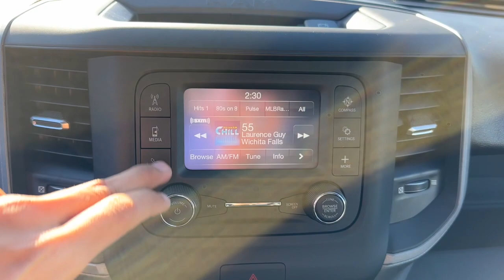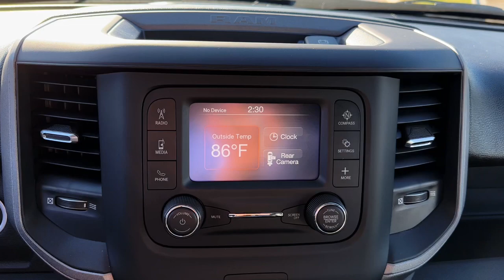2024 Ram 2500 Overland Park, Lenexa, Shawnee Mission, Olathe KS, Kansas City, MO R24175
BILLET SILVER METALLIC CL New 2024 Ram 2500 Tradesman 4x4 Crew Cab 6 4  Box  available in Overland Park, Kansas at Reed Chrysler Dodge Jeep Ram Overland Park. Servicing the Lenexa , Shawnee Mission, Olathe KS, Kansas City, MO area.
2024 Ram 2500 Tradesman 4x4 Crew Cab 6 4  Box - Stock#: R24175

7020W Frontage Rd.

Tradesman trim. Keyless Start  Onboard Communications System  Back-Up Camera  Tow Hitch  WHEELS: 18  X 8.0  STEEL  POWER HEATED FOLD TELESCOPE MIRRORS  ENGINE: 6.4L V8 HEAVY DUTY HEMI MDS  TRANSMISSION: 8-SPEED AUTO (8HP75-LCV... TRADESMAN LEVEL 2 EQUIPMENT GROUP  4x4. Warranty 5 yrs/60k Miles - Drivetrain Warranty; br /br /KEY FEATURES INCLUDEbr /4x4 Back-Up Camera Onboard Communications System Trailer Hitch Keyless Start. br /br /OPTION PACKAGESbr /TRADESMAN LEVEL 2 EQUIPMENT GROUP Rear Window Defroster For More Info Call Rear Power Sliding Window Front Armrest w/Cupholders Exterior Mirrors w/Heating Element Remote USB Port - Charge Only Manual Adjust 4-Way Front Passenger Seat Mirror Running Lights Power Adjustable Convex Aux Mirrors SiriusXM Satellite Radio Power Heated Folding Telescope Mirrors Exterior Mirrors w/Supplemental Signals Exterior Mirrors Courtesy Lamps Power Adjust Mirrors WHEELS: 18 X 8.0 STEEL 18 Steel Spare Wheel Tires: LT275/70R18E BSW AS POWER HEATED FOLD TELESCOPE MIRRORS Exterior Mirrors w/Heating Element Forward & Reverse Utility Lights Mirror Running Lights Exterior Mirrors w/Supplemental Signals Power Adjust Mirrors Exterior Mirrors Courtesy Lamps Power Telescoping Mirrors Auto Power-Folding Mirrors Power Adjustable Convex Aux Mirrors TRANSMISSION: 8-SPEED AUTO (8HP75-LCV) (STD) ENGINE: 6.4L V8 HEAVY DUTY HEMI MDS (STD). br /br /WHY BUY FROM USbr /***Your VALUES DRIVEN Family owned dealership in the Heart of Johnson County*** br /br /.br /